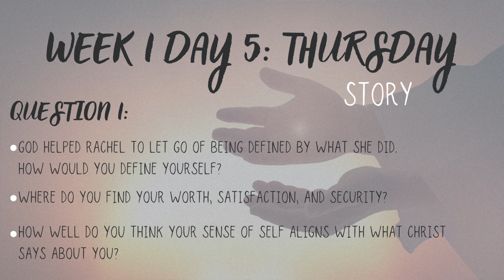Blessed is She Advent Devotional Study 2023 for Catholic Moms: WEEK 1 DAY 5 (THURSDAY)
‣Do you ever feel overwhelmed, defining your worth by all the roles you juggle as a mom and falling into the common temptation women have: to find your worth in WHAT you do?
If so this means that your feelings of self-worth can often be like a roller-coaster...depending on your current circumstances and the status of relationships. 😩🎢

In this video, I walk with you through WEEK 1 DAY 5 (THURSDAY) of the 2023 Blessed is She Advent Devotional Book for Women: Found.

Today's story unpacks what it looked like in the life of our author, as she shares a very raw and honest look into her personal experience and what God revealed to her through it all. From her story, you can learn how to center your value and identity on the One who is constant and whose love for you is never earned and never changes.

I'd love for you to join me and other Catholic moms as we walk through (& pray through) this Advent journey together...each day from December 3rd through December 24th. You will find new videos 🎥 posted daily on my channel.

If you haven't watched my introduction to the Advent study video, I encourage you to watch that first and then proceed with the daily Advent videos. You can watch it HERE:

Lastly, I'd love to hear from you in the comments...
➡️ Did you relate to Rachel's story today? and if so,
➡️ What are some things or areas in your life where you have tried to find your value or identity?

‣Amazing and Sweet CHILDREN'S BOOKS that Teach Your Children from a Young Age to Find Their Identity in Christ Alone:

‣Beautiful reminder to wear of WHOM YOU BELONG:

⚪️ "His Stackable Bracelet" to Remind you of Your Identity in Christ from House of Joppa:

ABOUT ME:
Hey! Thanks so much for checking out my page…I’m so blessed that you are here. I’m Shannon and I’m a Catholic mom of 5 kids, ages 12-23. I create videos to encourage Catholic moms to know and FULLY believe that regardless of what you’re doing, whether it’s decorating your home, raising your kids, or working out…that you CAN do it FULLY CATHOLIC and ALL FOR GOD!!